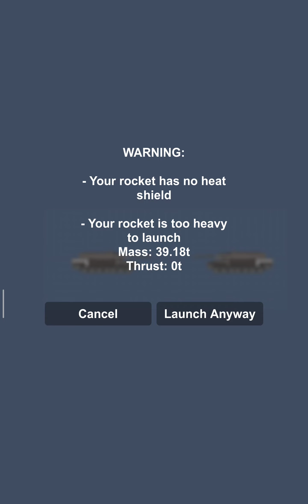Tank Battle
Philippines vs china